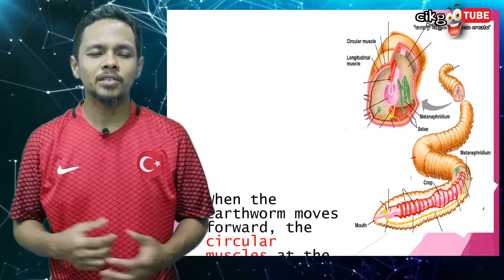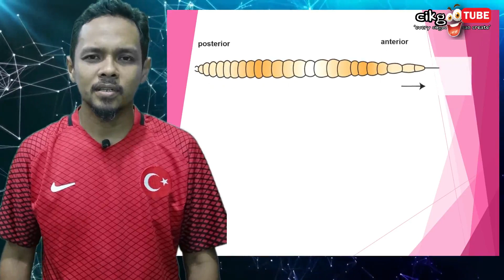BIOLOGY SPM - LOCOMOTION IN AN EARTHWORM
This video will explain about the locomotion in an earthworm as a hydrostatic skeleton organism.
How the circular muscle and longitudinal muscle act as antagonistic muscle.